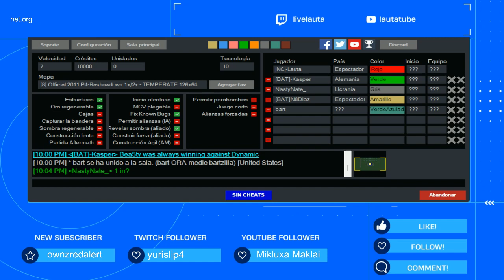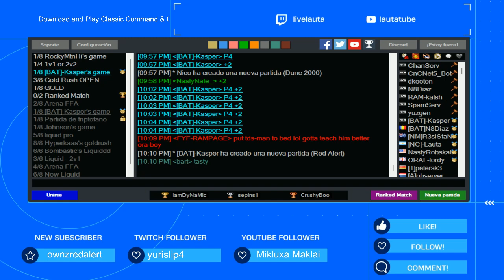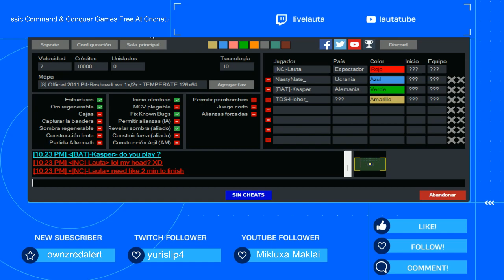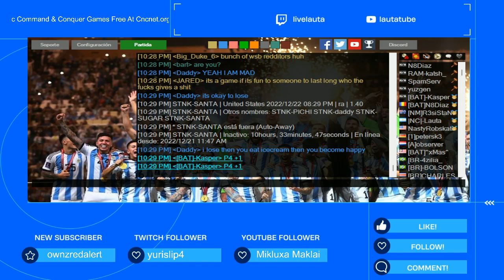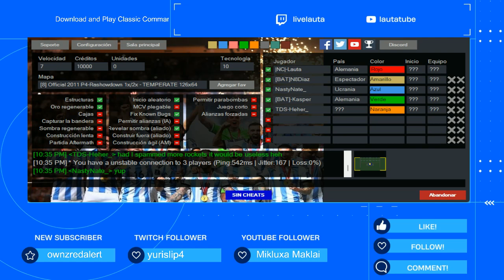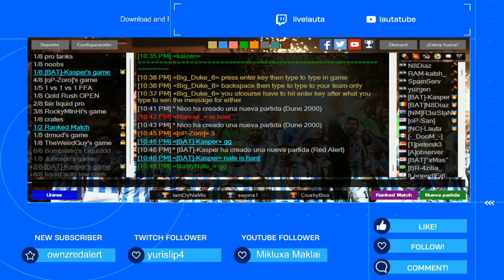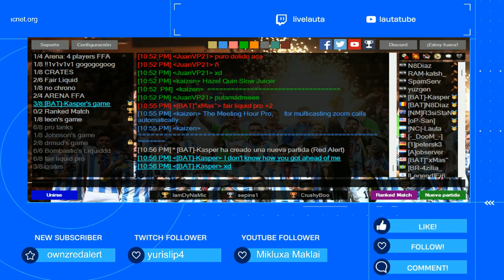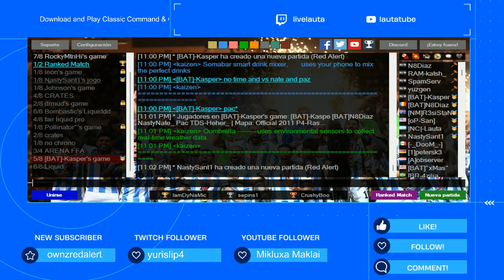22-12-22 Cncnet 5 RA1 Live Stream Westwood Strategy Games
Command & Conquer: Red Alert is a real-time strategy computer game of the Command & Conquer franchise, produced by Westwood Studios and released by Virgin Interactive in 1996.

The second major game to bear the C&C title, Red Alert was originally meant to be the prequel to the original Command & Conquer of 1995 and takes place in the early history of the alternate universe of Command & Conquer when Allied Forces battle an aggressive Soviet Union for control over the European mainland. It was initially available for PC (MS-DOS & Windows 95 versions included in one package), and was subsequently ported to PlayStation. The PlayStation version was also re-released as a download on the PlayStation Network for PSP and PS3.

On 31 August 2008, Electronic Arts officially rendered Command & Conquer: Red Alert freeware.

Although its expansion packs, Counterstrike and The Aftermath, both released in 1997, did not get an official freeware release, they are de facto considered free to distribute as well, as none of the community-hosted mirrors of the expansion discs or repacks have been taken down since 2008.

On 14 November 2018, it was announced that Command & Conquer: Red Alert would be remastered by Petroglyph Games and Lemon Sky Studios under supervision of Electronic Arts, along with the Counterstrike and The Aftermath expansion packs.